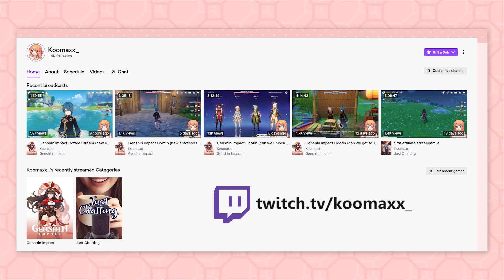What Your Genshin Impact HUSBAND Says About You?!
⌂ MY EQUIPMENT: ⌂
⌂ Capture Card